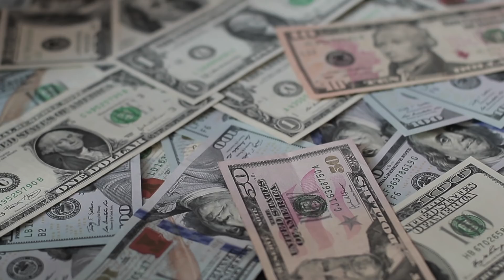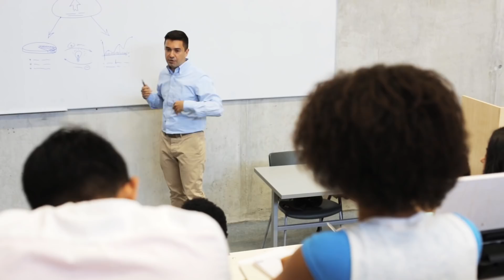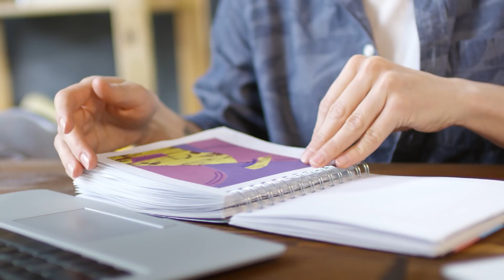COMO EMPEZAR DESDE CERO UN NEGOCIO 💰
En el video de hoy nuestro buen Carlo Magno nos cuenta como empezó a emprender desde cero y nos da algunos tips para convertirnos en emprendedores!